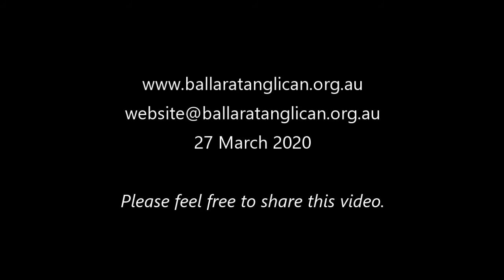Sermon 1 - Called to Life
27 March 2020. A sermon series from Bishop Garry Weatherill, Anglican Bishop of Ballarat during COVID-19.